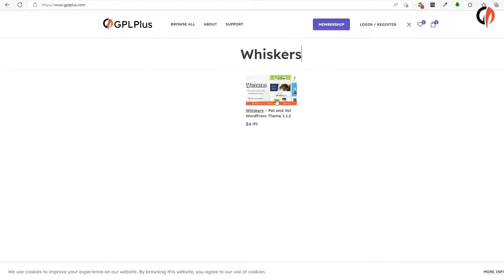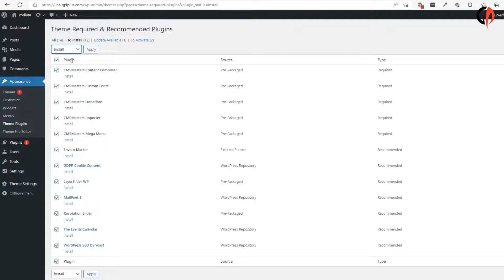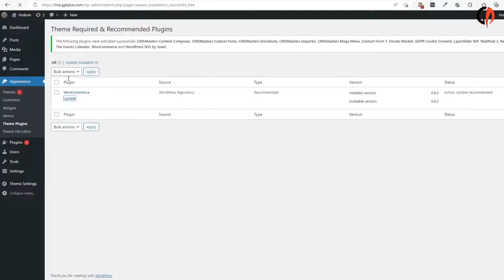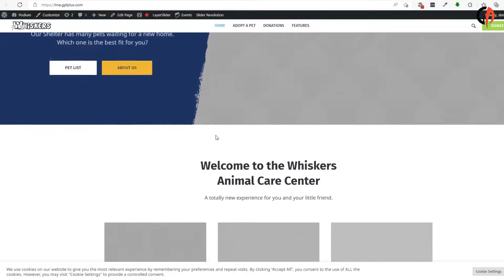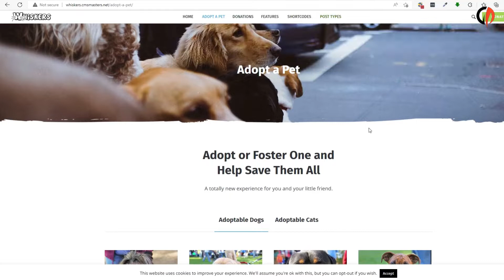Whiskers – Pet and Vet WordPress Theme Download, Installation and Import Demo Content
Whiskers is fully responsive WordPress Theme best suitable for the pet stores, clinics, animal shelters, fundraisers and other activism websites. Beautiful design created for the pets stores and medical clinics fully supported WooCommerce plugin